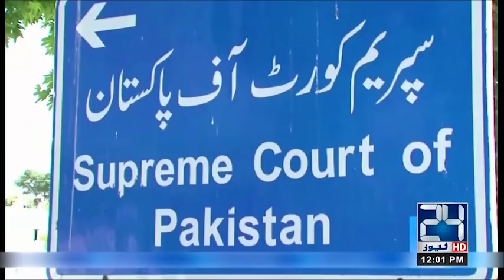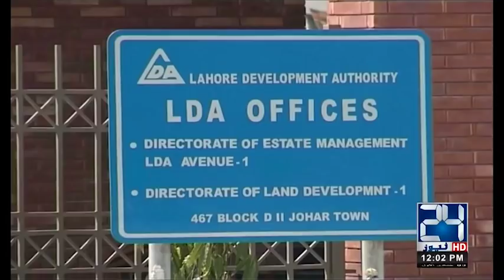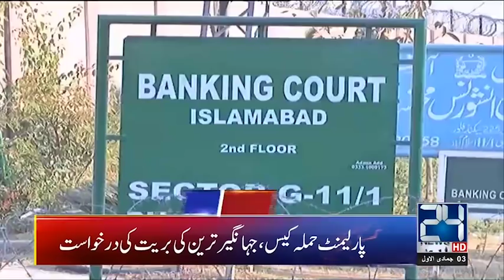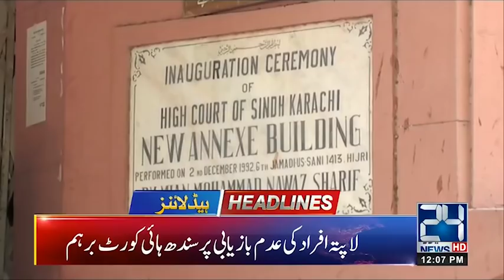12pm News Headlines | 10 Jan 2019 | 24 News HD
12pm News Headlines | 10 Jan 2019 | 24 News HD

24 News HD is one of the leading news channels of Pakistan bringing you the latest current affairs from Pakistan and around the world.